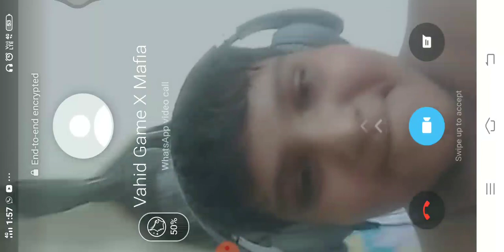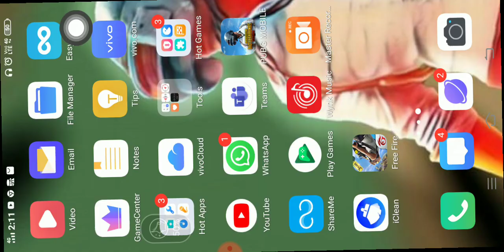Kill to crown pro player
kevaryan send request and play room